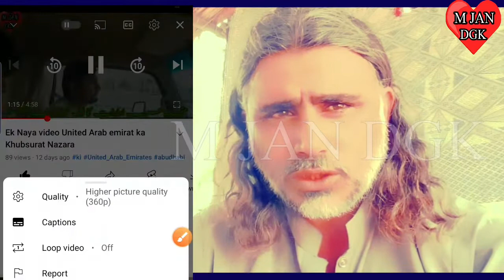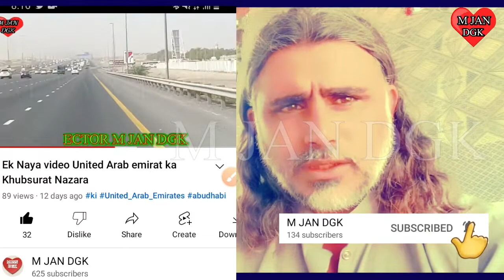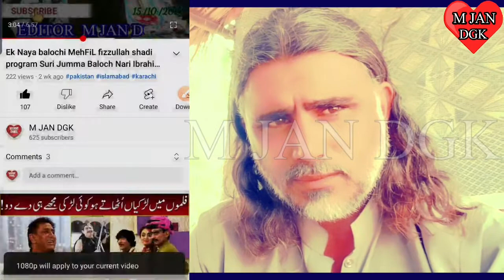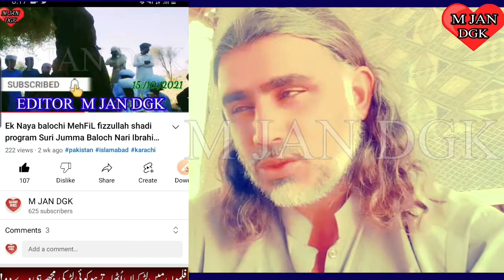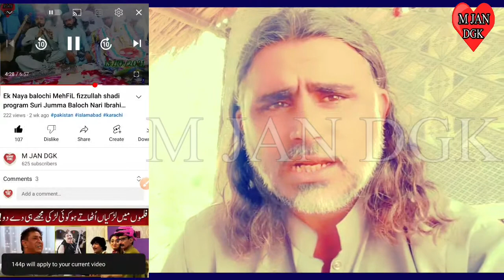YouTube setting per video saaf dekhne keliye